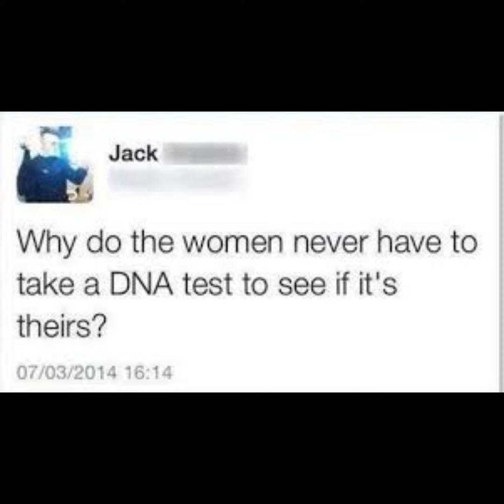Lolbit has laugher died over pictures [FNAF/SFM]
Lolbit is back!